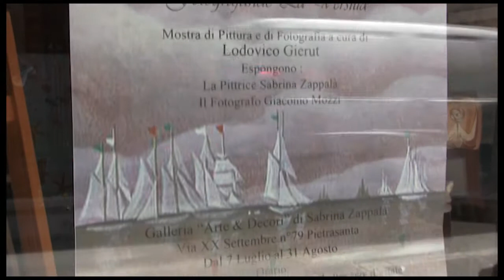Dipingendo le Vele del Mare e Fotografando la Versilia Critica di Lodovico Gierut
Critica di Lodovico Gierut fatta in occasione dell'inaugurazione della mostra "Dipingendo le Vele del Mare e Fotografando la Versilia". Questa mostra sarà aperta dal 7 luglio al 31 agosto 2012 a Pietrasanta Via XX settembre 79. Apertura serale... vi aspettiamo numerosi!